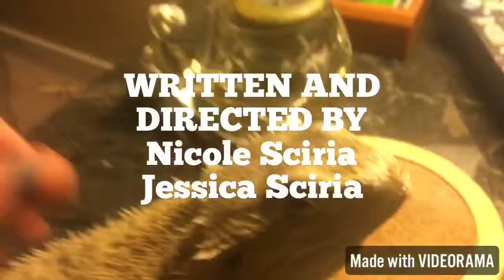Seizuresaur Day Of Reckoning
Trailer for Rex's New movie Seizuresaur Day Of Reckoning watch it now or he'll get you next